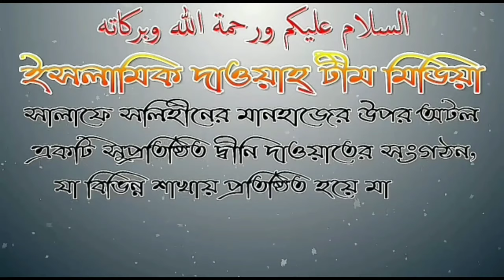বাহাস নিয়ে গোপন কথা, একি বললেন মোহাতারাম মিজানুর রহমান?